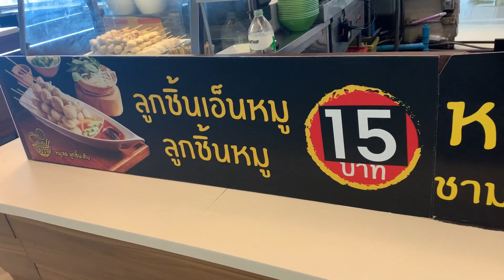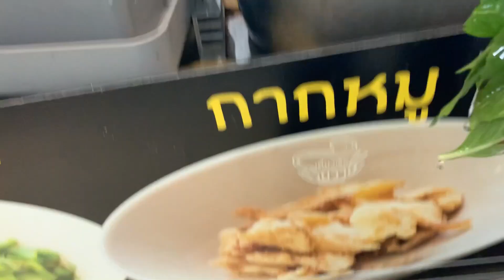Amazing 20 Baht noodles in Bangkok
Today I went to Central Chaengwattana witch is about 20 minutes north of Bangkok and while I was the I want to the local food court co check out the food, a lot of the stalls were closed but I found this one that sells noodles for 20 baht, the noodles were really great and refreshing so I decided it eat 2.
You can find this mall close to Pak-kret and Mueang Thong Thani.